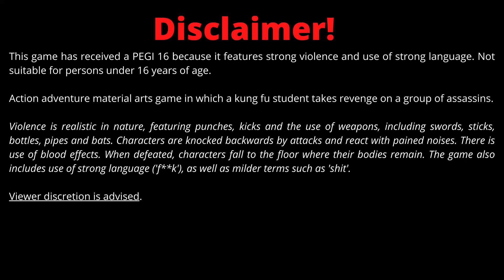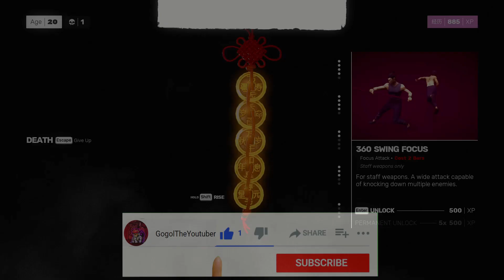Sifu Walkthrough Part 1 Full Game Gameplay | 4K 60FPS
Sifu Walkthrough Part 1 and until the last part will include the full Sifu  Gameplay on PC. This Sifu  Gameplay is recorded in 4K 60FPS on PC and will include the full game, all endings and all boss fights.

Story –
In a city in China, a group of five martial artists consisting of Fajar "The Botanist", Sean "The Fighter", Kuroki "The Artist", Jinfeng "The CEO", and Yang "The Leader" attack a martial arts school, massacring all of the students. Yang then confronts the school's sifu and demands he hand over the knowledge he seeks, revealing himself as a former student. The sifu resists and is killed by Yang, who subsequently finds the sifu's child and orders Fajar to kill them. However, the child is revived thanks to a magical talisman, though its power is limited as every time it is used, the user will suffer accelerated aging.

Eight years after the attack on the school, and the child has become an accomplished Martial Artist, training him or herself to take revenge on Yang and his subordinates. The Martial Artist tracks them all down one by one, killing them after their duels (though it is possible to spare them on subsequent playthroughs). Eventually, the Martial Artist confronts Yang himself, who reveals he was originally banished from the school for attempting to use the Talisman to save his wife and daughter, which motivated him to kill his sifu in revenge. The Martial Artist and Yang then battle, with the Martial Artist eventually becoming the victor.

Sifu is an action beat 'em up game played from a third-person perspective. The game, which is inspired by Pak Mei kung fu, includes over 150 unique attacks. Basic attack moves can be chained together, though some combos may grant players additional tactical opportunities, such as being able to knock down enemies or stun them. The protagonist and all hostile enemy characters have a "structural gauge".

The term "sifu" refers to "master" in Cantonese, and the combat style featured in the game is based on the Bak Mei style.

Sifu was released on 8 February 2022 for Windows via the Epic Games Store, PlayStation 4 and PlayStation 5

This game Sifu has received a PEGI 16 because it features strong violence and use of strong language. Sifu is not suitable for persons under 16 years of age. Action adventure material arts game in which a kung fu student takes revenge on a group of assassins.
In Sifu violence is realistic in nature, featuring punches, kicks and the use of weapons, including swords, sticks, bottles, pipes and bats. Characters are knocked backwards by attacks and react with pained noises. In Sifu there is use of blood effects. When defeated, characters fall to the floor where their bodies remain. The game also includes use of strong language ('f**k'), as well as milder terms such as 'sh*t'.